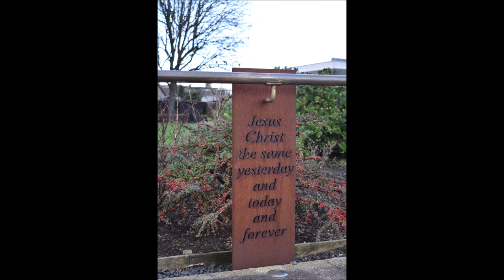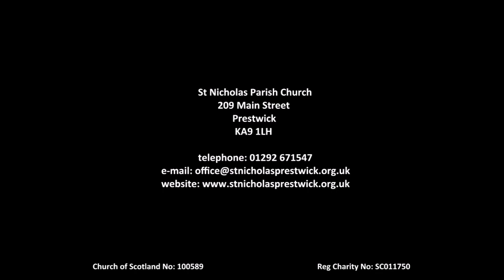St Nicholas Parish Church Prestwick 2024 03 24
Morning Worship at St Nicholas Parish Church Prestwick for the 24th March 2024